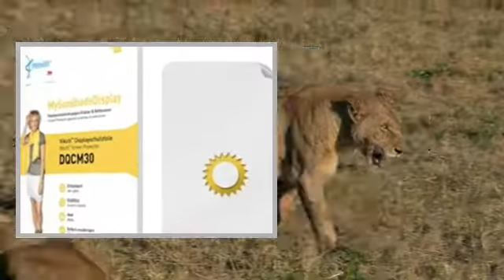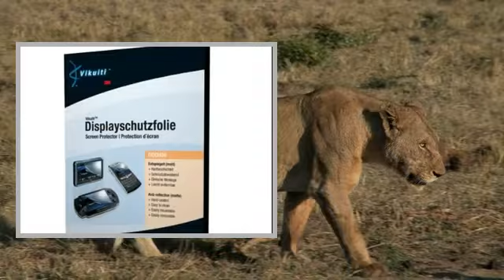Vikuiti DQCM30 Pellicola Filtri per Monitor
Vikuiti DQCM30 Pellicola
Anti-riflettente (matte), rivestimento resistente, antimacchia, applicazione molto semplice, rimovibile completamente senza residui La pellicola di protezione display Vikuiti DQCM30 per LG Flatron W3000H di 3M viene applicata sul display elettronico e offre un'affidabile sicurezza contro graffi e sporco. L'opacità della superficie della pellicola riduce i fastidiosi riflessi sul display. La pellicola di protezione display DQCM30 offre inoltre ottima protezione meccanica contro i graffi grazie al rivestimento resistente. L'ulteriore rivestimento antiaderente rende la pellicola antimacchia, cosicché anche macchie di inchiostro e di pennarello si possono eliminare a secco. Grazie all'ottimo strato incollante, la pellicola DQCM30 per LG Flatron W3000H può essere applicata molto facilmente e senza imperfezioni. La superficie di applicazione è poco collosa e si lascia apporre molto facilmente su superfici lisce e piane senza bisogno di liquidi. Inoltre, la pellicola protettiva è facilissima sia da rimuovere che da riposizionare in qualsiasi momento. La pellicola è perfettamente adatta e ottimizzata per display touch resistivi e capacitivi e non causa nessuna limitazione nell'utilizzo delle funzioni. Le nostre pellicole protettive Vikuiti vengono sagomate in Germania con le più moderne macchine di taglio laser, per questo possiamo garantire tagli su misura e contorni perfetti anche sugli angoli.Una confezione contiene:1 pellicola di protezione display Vikuiti DQCM30 per LG Flatron W3000H. Per dispositivi con più display, la confezione contiene una pellicola per ogni schermo.